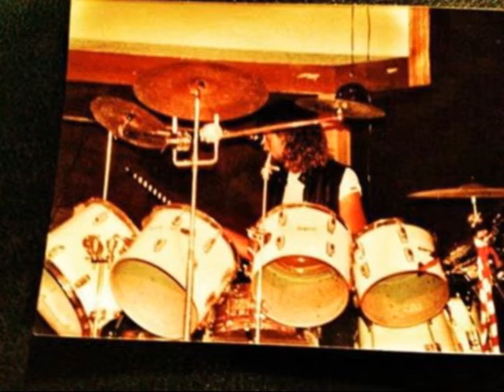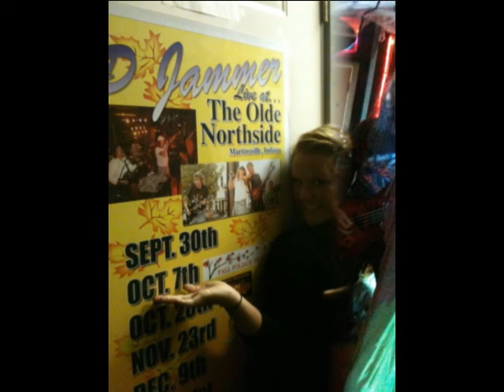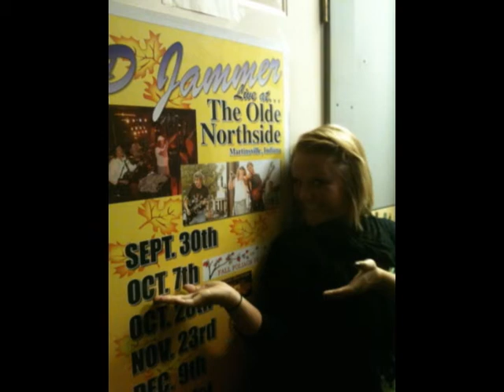Jeff Grounds - In the Cold and Dark Nights, 1992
Jeff is currently working on two new CDs, and is hoping to have one of them done by the end of the summer. We will be updating this video with more pictures and editing soon, but Jeff wanted to make sure and get his songs online for people to hear.